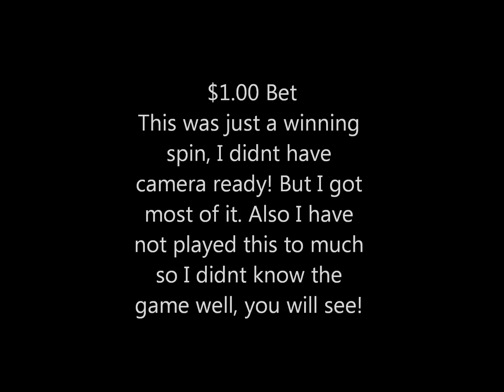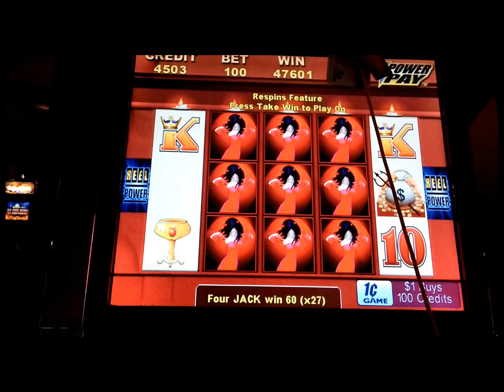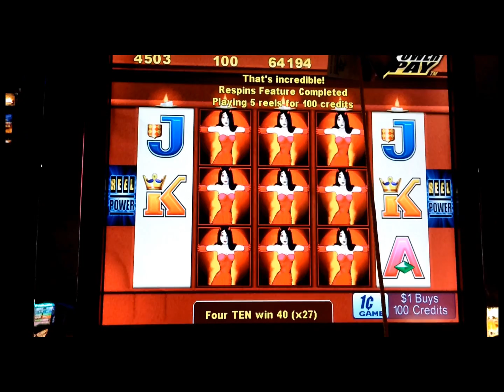My Wicked winnings II HUGE WIN $1.00 Bet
I have played this in the past with no luck, but knowing the potential, I gave it another try, WOW..